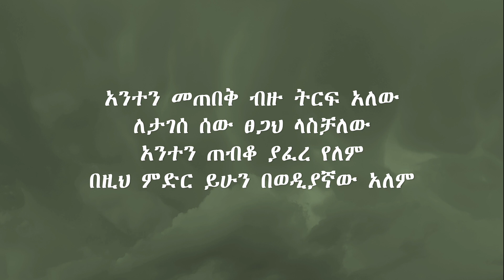(Cover) አንተን መጠበቅ ብዙ ትርፍ አለው - ታምራት ሀይሌ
አንተን መጠበቅ ብዙ ትርፍ አለው
ለታገሰ ሰው ፀጋህ ላስቻለው
አንተን ጠብቆ ያፈረ የለም
በዚህ ምድር ይሁን በወዲያኛው አለም

1. አንተን ጠብቆ ባዶ የቀረ
መከራ ገጥሞት የተማረረ
አላየሁኝም አልሰማሁኝም
ያለፈው ዘመን ታሪክ ይመርመር ከቶ አይገኝም

2. ስጋ ለባሹን የተደገፈ
በሰው ስራ ላይ አይኑ ያረፈ
ምርኩዙ ሲወድቅ እሱም ወደቀ
አንተን ያለው ግን የማታ ማታ ደስ ብሎት ሳቀ

3. እኔም በአለፈው ሰውን አይቼ
ተጎድቻለሁ መንገዴን ስቼ
ከእንግዲህ አንተን እጠብቃለሁ
ዛሬ ባለቅስም የማታ ማታ እኔ እስቃለሁ

4. የእንባዬ ፍሬ ለምልሞ ባላይ
ቢያጠወልገው የበጋው ፀሀይ
የመጨረሻው ዝናብ ይዘንባል
የእኔም ፈተና ከነኮተቱ ገደል ይገባል

Cover - Anten Metebek Bizu Tirf Alew
Original Singer - Tamrat Haile
Amharic Protestant Mezmur Cover
2020